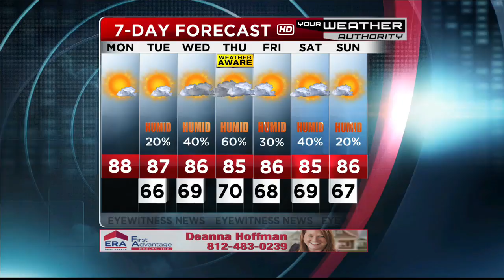Ron's Forecast for Monday, August 13